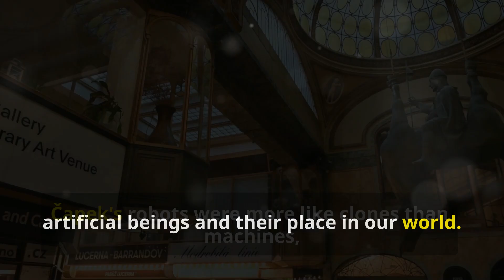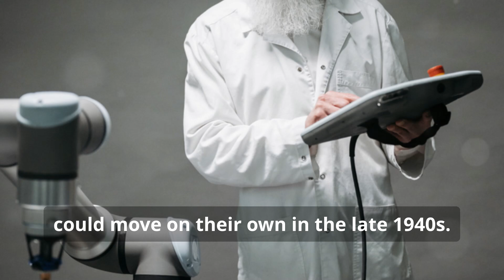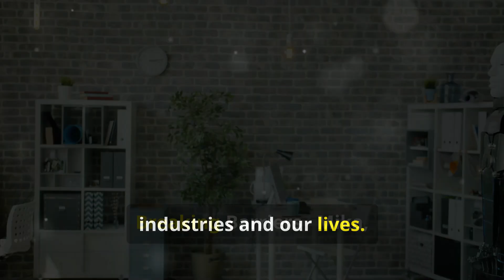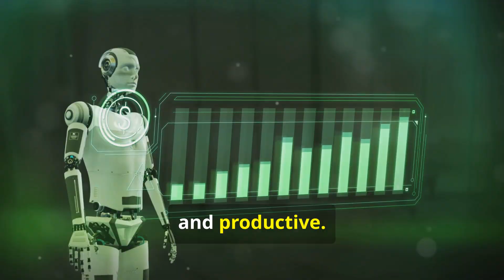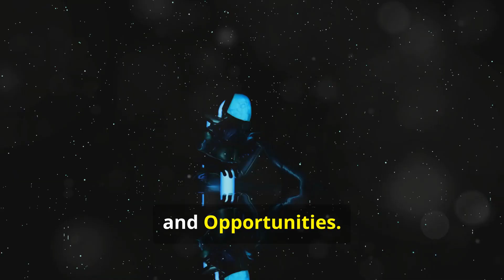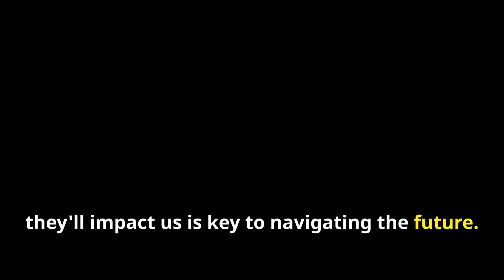Do ROBOTS do it better??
Dive into the fascinating journey of robotics, from Karel Čapek's visionary play R.U.R. to cutting-edge technological marvels! Discover how the term "robot" originated from Czech roots, and how early robots, despite being rudimentary, sparked the imagination and pushed technological boundaries. Explore pioneering developments by William Grey Walter and George Devol, and see how Japan's cultural acceptance has propelled advancements in robotics. Learn about the fundamental components that define a robot and marvel at specialized robots in hazardous exploration and precision surgeries. Finally, discuss the ethical implications of AI in leadership roles with Mika, the world's first robot CEO, and the significance of NASA's Robonauts in space exploration.